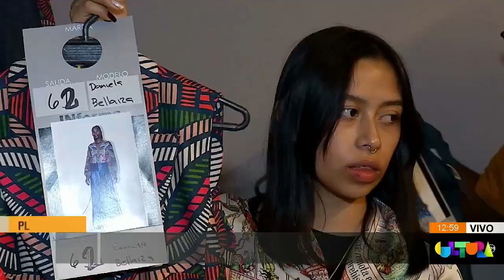"Feliza": pasarela de Diego Guarnizo que expresa la cultura colombiana - Telemedellín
NoticiasTM NTM Diego Guarnizo también está presente en Colombiamoda, con su Pasarela Feliza, una explosión de amor por la cultura afrocolombiana, que integra piezas únicas inspiradas en el territorio, es decir, que cuenta una historia a través de la moda, los peinados afro y la música, para visibilizar el honor de la sabiduría y el poder del pueblo negro.